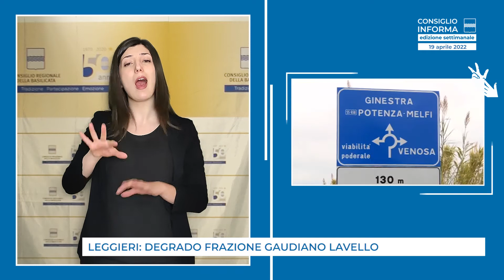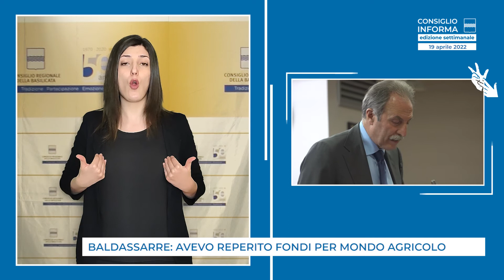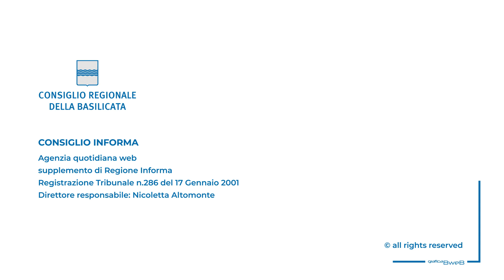TG WEB LIS EDIZIONE SETTIMANALE 19 APRILE 2022